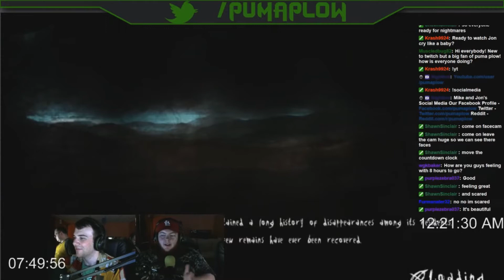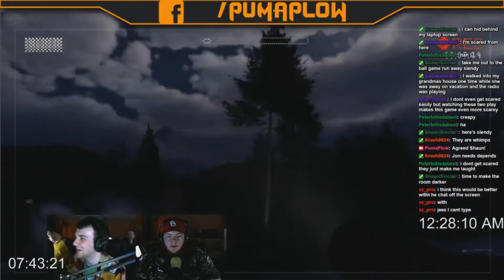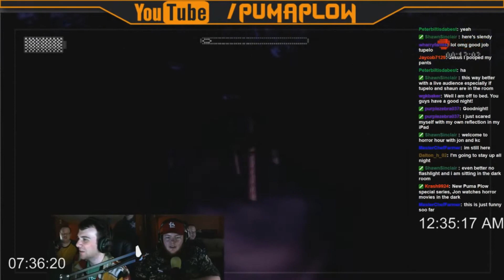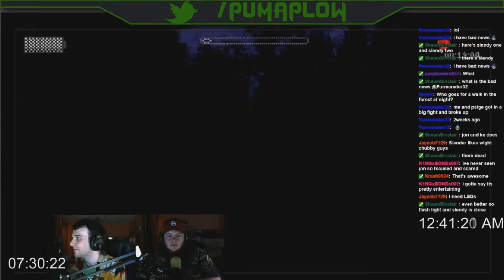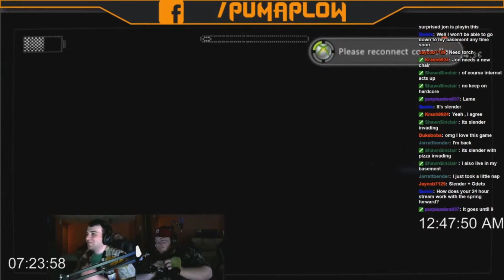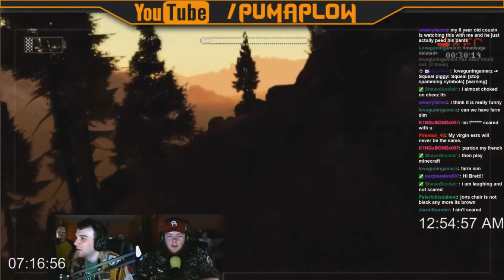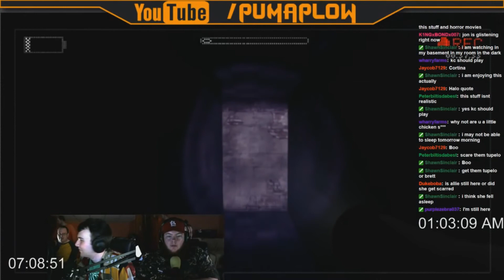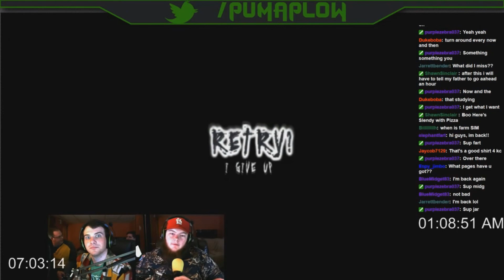Twitch Bits: Jon and KC Play Slender the Arrival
Live from the 24 hour stream Jon and KC from PumaPlow.com play Slender in the middle of the night.  Enjoy and be scared.